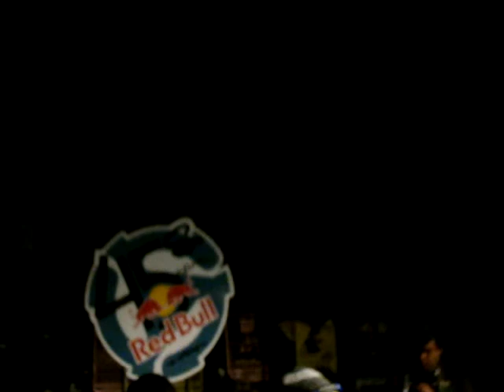Apple Jac - 45's Battle @ A3C (Round 1) (Oct 8th, 2010)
Evil Dee vs Diamond D vs Rhettmatic vs Apple Jac 45's Battle @ A3C (Oct 8th, 2010) Each DJ got a ten minute set spinning nothing but vinyl 45's..